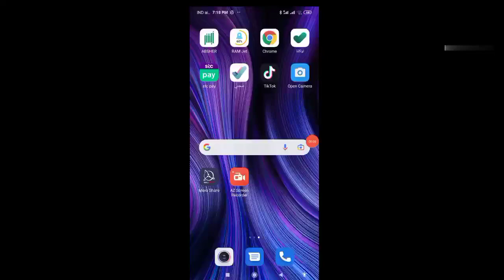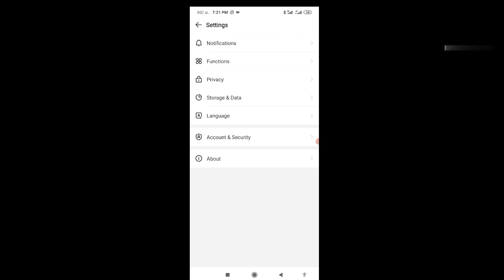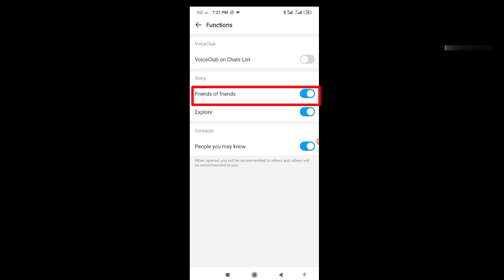How to Remove Online Voice Club Permanently from IMO 2021